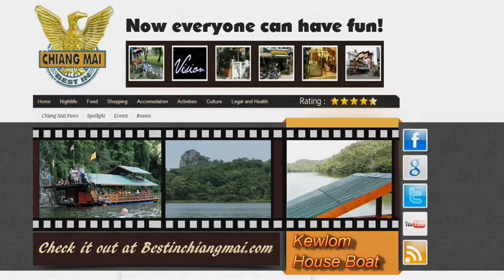Best in Chiang Mai: Kewlom Boat House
Introduction video from Kewlom Boat House near Lampang.